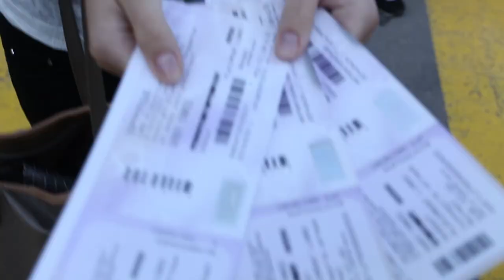Daddy Yankee - Lyon, France (2014) [Live]